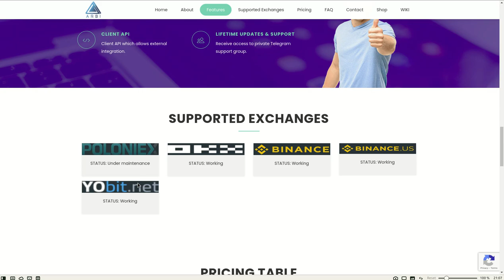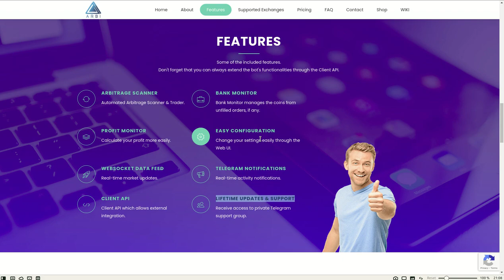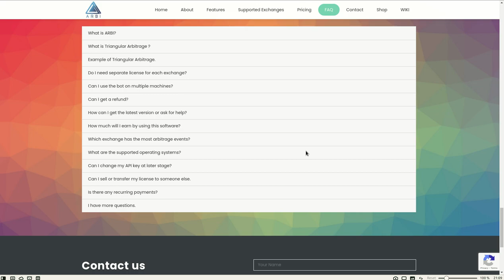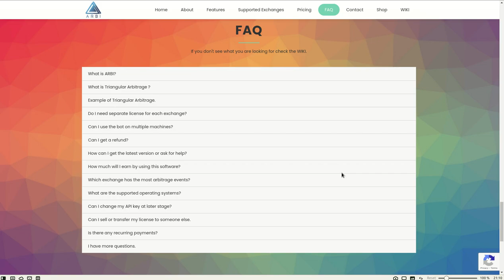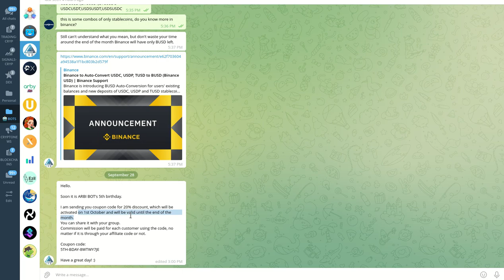20 % DESCUENTO EN LICENCIA DE ARBIBOT - SOLO MIEMBROS DEL CANAL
Hola a tod@s, Bienvenidos a su canal 𝘾𝙧𝙮𝙥𝙩𝙤𝙣𝙤𝙢𝙮, en este corto video les comparto el cupon de descuento que ARBIBOT ofrece a los miembros del canal por la compra de la licencia VITALICIA de ARBIBOT entre el 1 y el 31 de Octubre con el motivo de su 5 aniversario.

✦  !𝗤𝘂𝗶𝗲𝗿𝗲𝘀 𝗶𝗻𝘃𝗶𝘁𝗮𝗿𝗺𝗲 𝗮 𝘂𝗻 𝗰𝗮𝗳𝗲!
🔑 ₿𝗜𝗧𝗖𝗢𝗜𝗡: 17B58WsPdg2k9nwTWN1gcTy9tquwej7Gve
🔑 𝗘𝗧𝗛𝗘𝗥𝗘𝗨𝗠
𝗘𝗥𝗖𝟮𝟬: 0x17d1dcc02ae89167de3bebd2821af1989f06a9f1